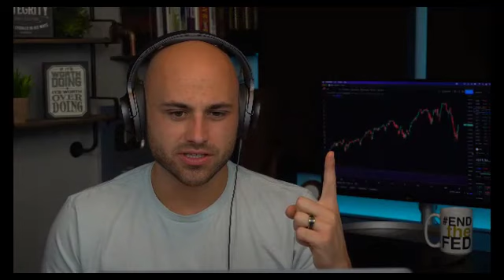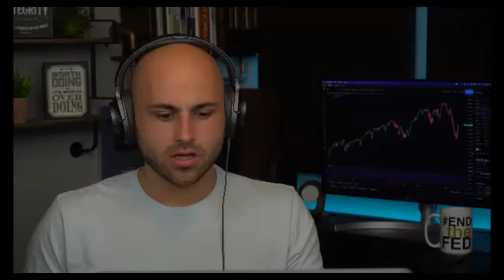Joe Brown with Heresy Financial explains what is really going on in the Economy right now.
Joe Brown with Heresy Financial explains what is really going on in the Economy right now. We discuss Joe Brown's background, We discuss his 3 books and his up coming seminar in Dallas on March 5th. Link to attend

 I get his take on the Labor Market currently effecting Small Business. We discuss the FED and how they will react to an economic slowdown. I get his take on what war with China over Taiwan or War with Russia in Ukraine would do to Small Business in the USA. All this and tons of other stuff!

👍 Like the video it helps other people find the channel
💬 Comment to let me know how I am doing